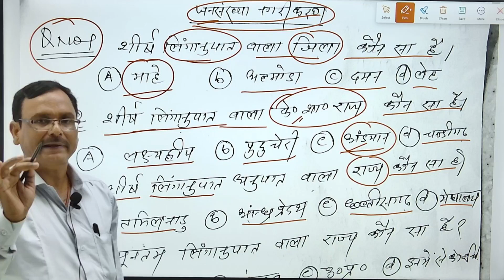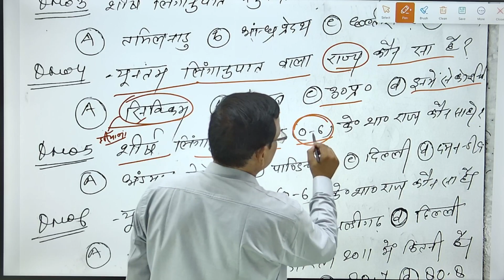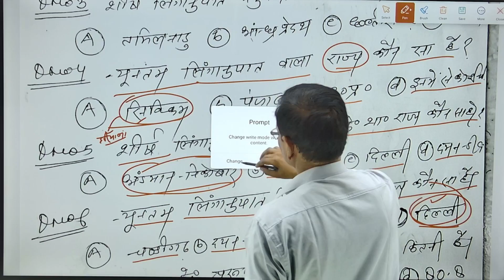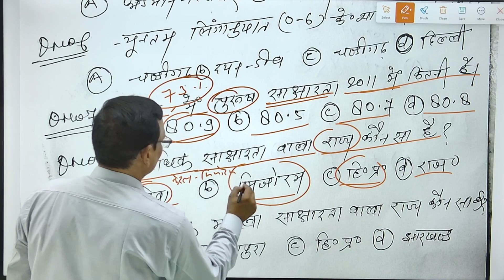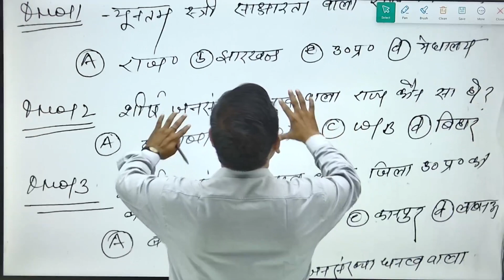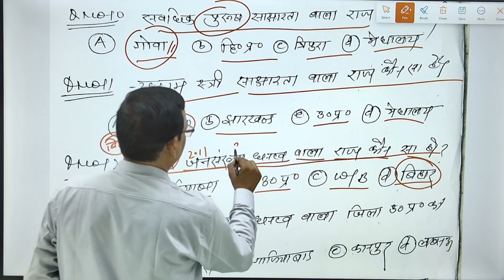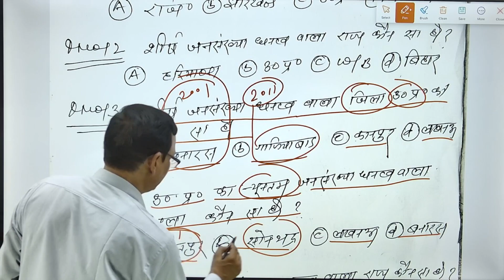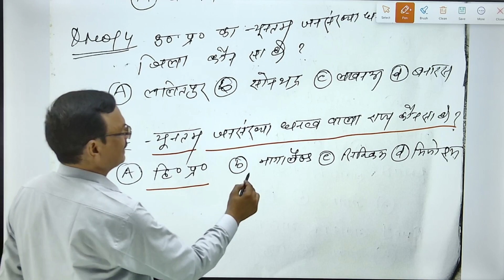जन्शंख्या नगरी करन_____BY DR. NK SHARMA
PCS
RO/ARO ETC
AND OHTER ONE DAYS EXAMS